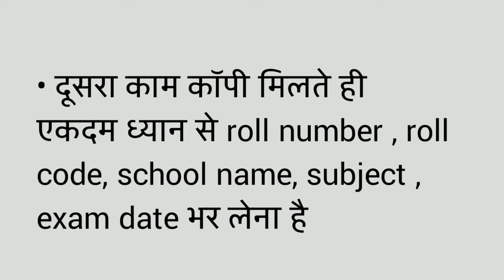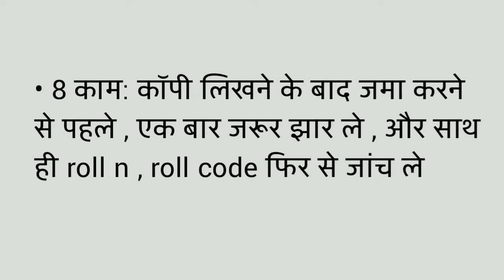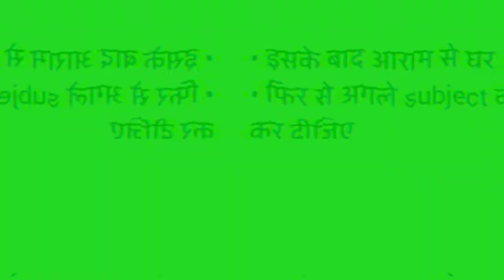Board exam mein copy kaise likhen | how to write copy in board exam 2023 | exam me copy kaise likhen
video topic.
exam me copy kaise likhen
how to write copy
bseb exam me copy kaise likhen
bihar board me copy kaise likha jta hai
How to write in cbse bord exams
How to write in up bord exam
How to write in bihar bord exam
How to write in jac bord exam
How to write in exam 2022
How to write in bord exam
Exam main kaisay likhen
Prisha main kaise likhe

From - Bajardih Jharkhand - Palamu ( india )